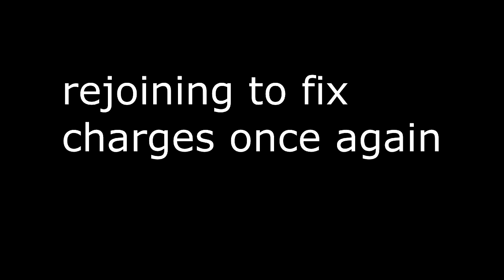ULTRA CLASS 2 V 2 | Rogue Lineage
can i get a BuffSigilUltraClass